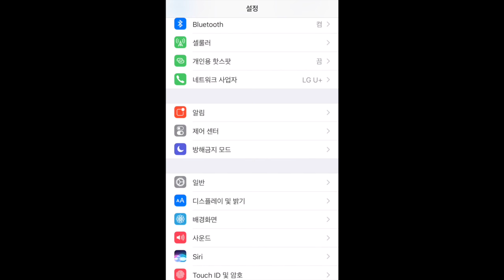애플 아이폰, 카메라 셔터음 없애는 방법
1) 설정 → 일반 → 손쉬운 사용 → AssistiveTouch → 상위 레벨 메뉴 사용자화
2) [-]버튼을 눌러 1개만 남긴 후 해당 아이콘을 선택해 '소리끔' 항목 선택
3) 설정 → 일반 → 손쉬운 사용 → 손쉬운 사용 단축키에서 'AssistiveTouch' 항목 선택